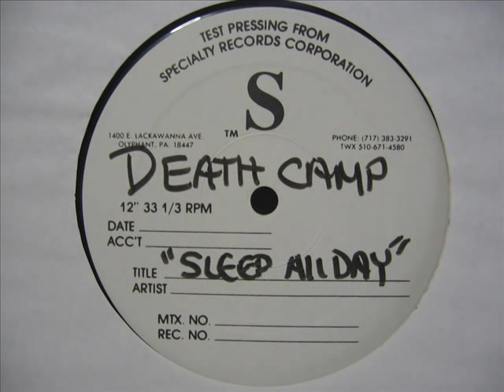Death Camp - Sleep All Day (1995)